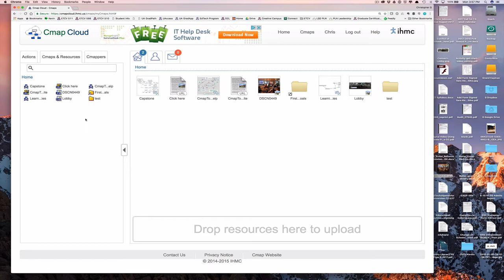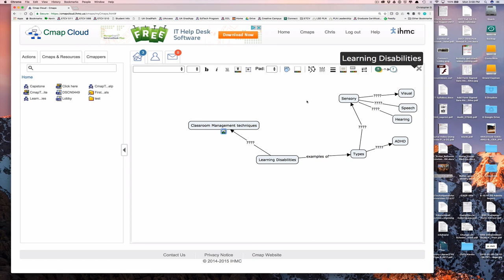Adding an image to cmap cloud